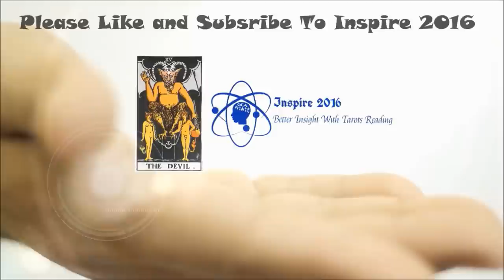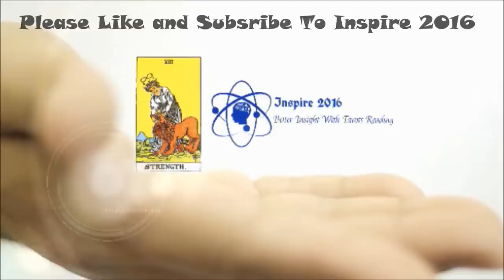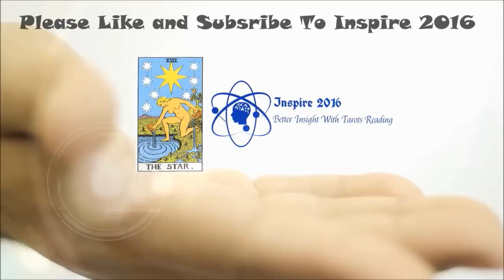Gemini Weekly Tarot Reading 20th - 26th June 2016 by Inspire 2016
Cover Picture (CC0 Public Domain Free for commercial use, No attribution required)